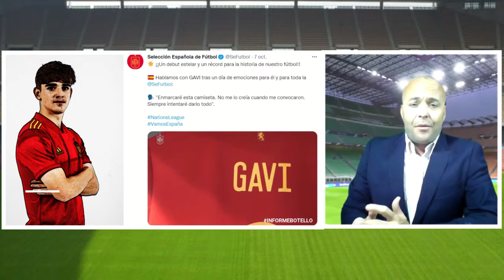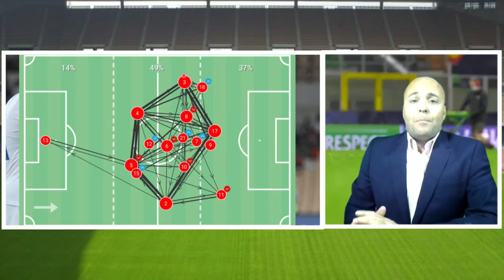📺 Informe Botello de Gavi, Miranda y Bryan Gil Temporada 21 22